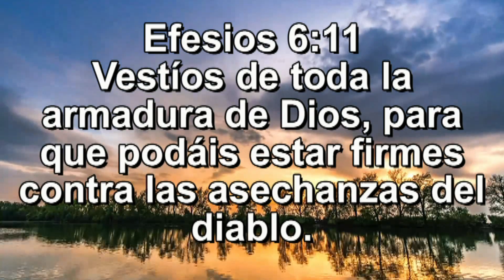Efesios 6:11, Vestíos de toda la armadura de Dios, Versículos y musica de Armando Gamez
Somos un canal dedicado a transmitir valores espirituales y morales. Dar consuelo y alivio al que sufre, combatir la ansiedad con musica de relajación.A desarrollar la espiritualid a través de la Biblia, de grandes personajes y la terapia musical . Tambien compartimos valores mediante el movimiento 4T y el humanismo mexicano. Sin protagonismos. Lo importante es el mensaje, no el mensajero.
Héctor Armando Gámez Sánchez. Compositor y Creador musical autodidacta. Librepensador, humanista, y cristiano por convicción. "No represento ninguna institución religiosa, mi Fe en Dios y en las enseñanzas de Jesucristo. Servir a quien necesita ayuda.